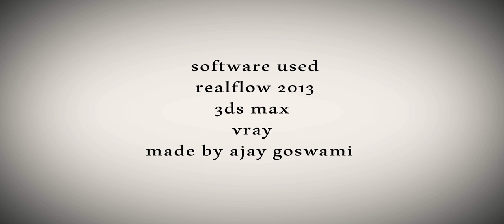realflow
real flow viscosity test